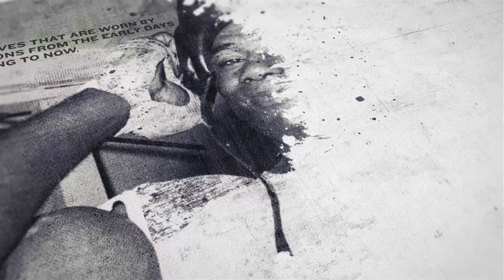MARTINEZ MISSES WEIGHT, BUT WE HAVE A FIGHT!! - ROMAN GONZALEZ & JULIO CESAR MARTINEZ FINAL WEIGH-IN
FOOTAGE COURTESY OF MATCHROOM